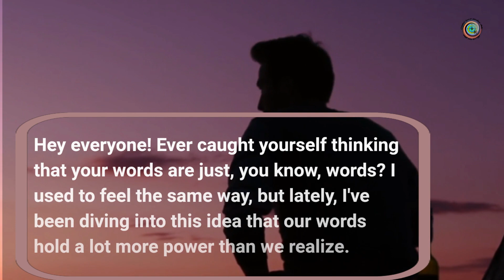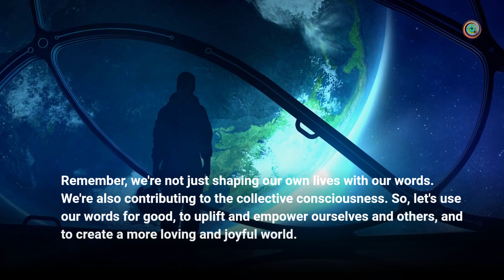Talk to Yourself Like This and Attract Everything You Desire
Improve yourself and your life by focusing on things that are good for you, including challenging negative self-talk, practicing self-respect, … managing stress, and resolving conflict in your relationships.